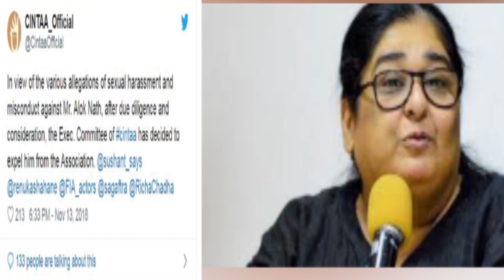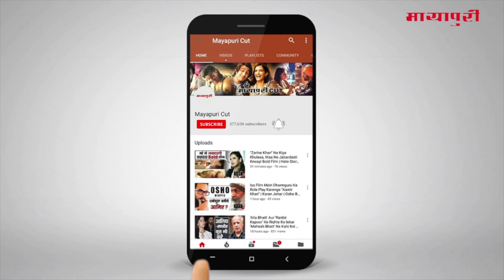Latest Hindi Entertainment News From Bollywood | Akshay Kumar | 26 December 2018 | 07:00 AM